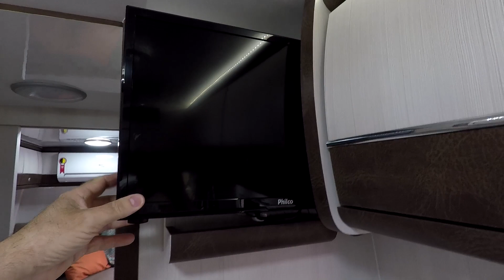Encontro de Motorhomes da cidade de Pomerode SC